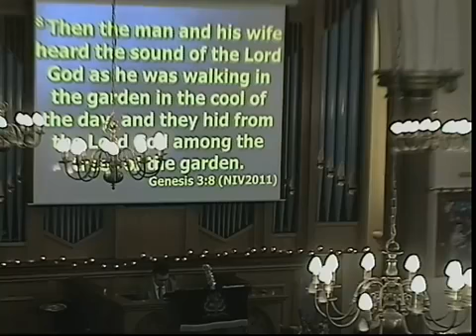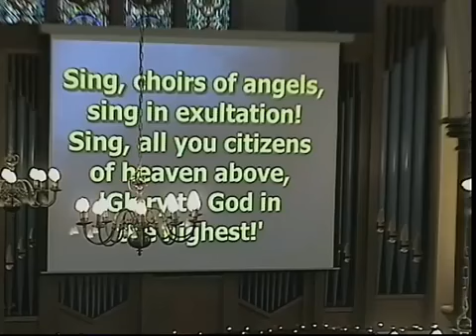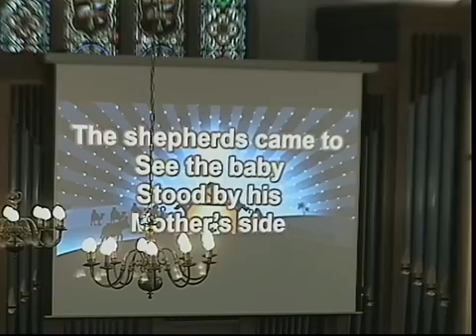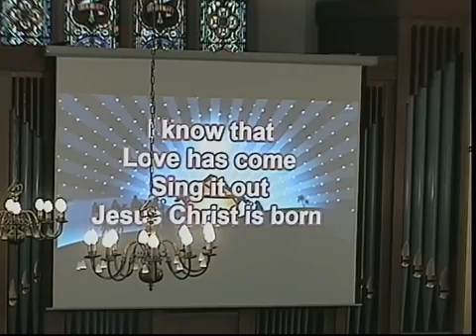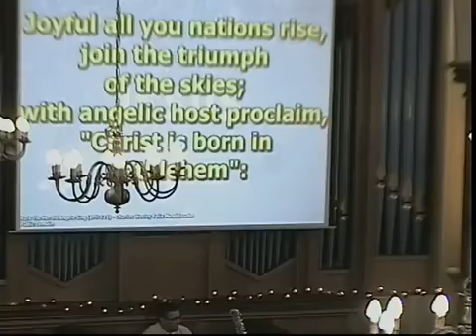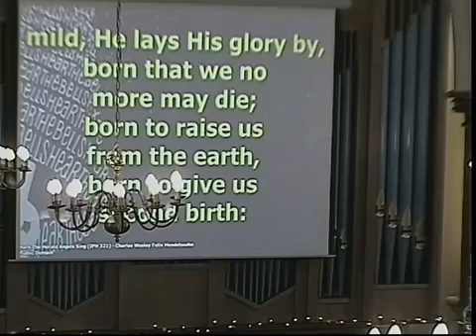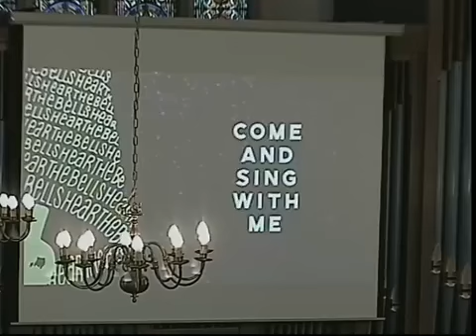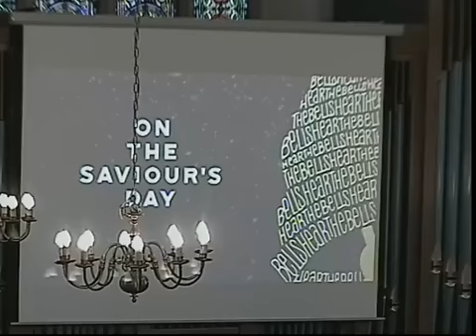Carol service Wednesday 23rd December 2020